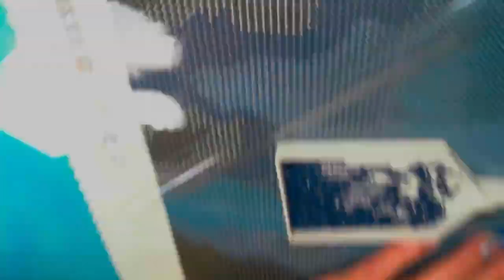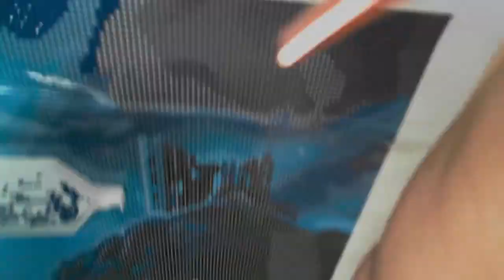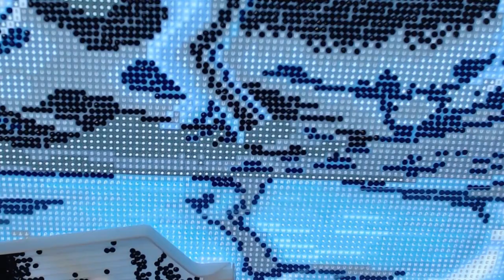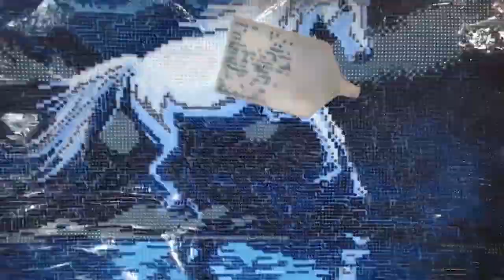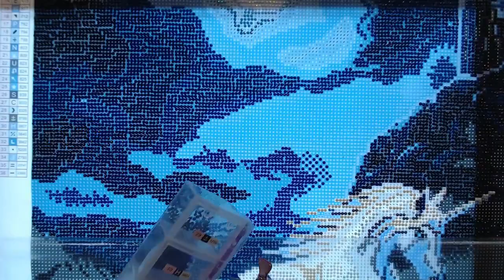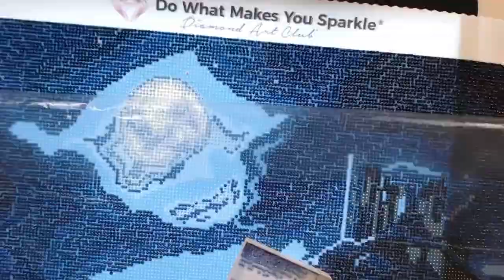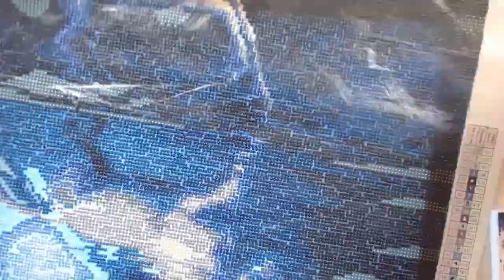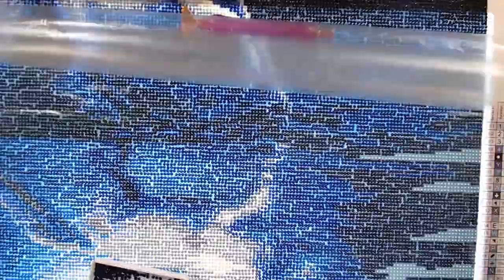Moonlight Unicorn - Timelapse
Cross boarder diamond painting of DAC's Moonlight Unicorn.

Enjoy watching start to finish timelapse.

If you wish to send me anything
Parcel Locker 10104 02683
270 Beringarra Avenue